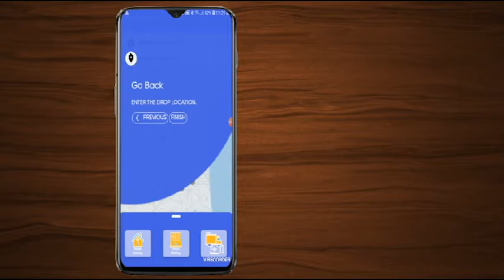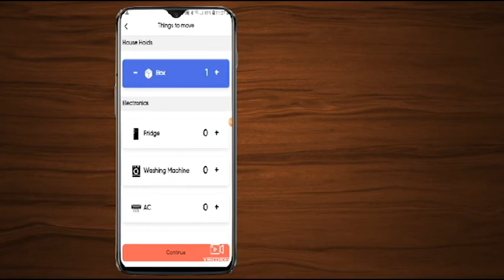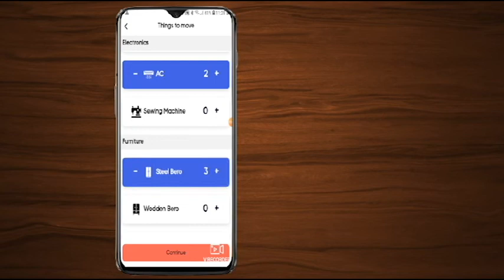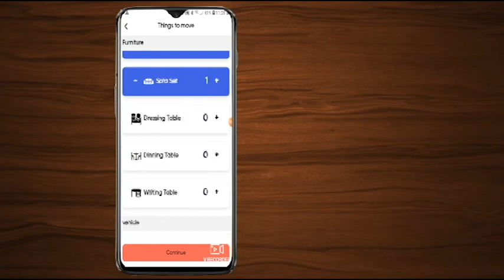Go Shift | Packers And Movers Application | Home Shifting Application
Get Estimate And Move It Easy